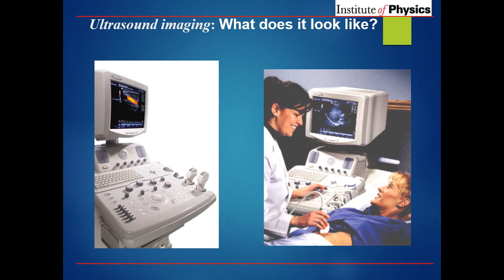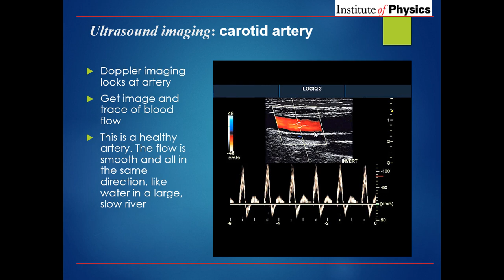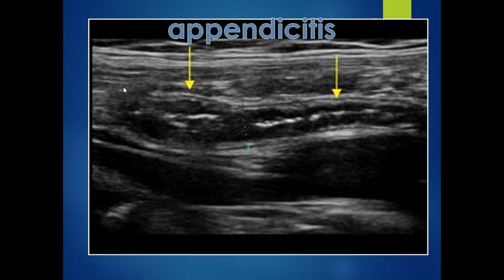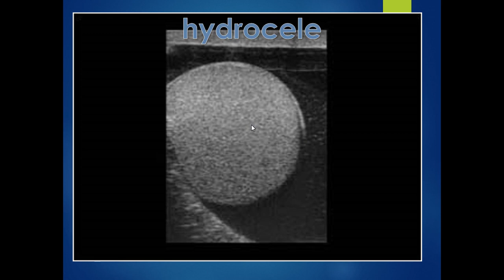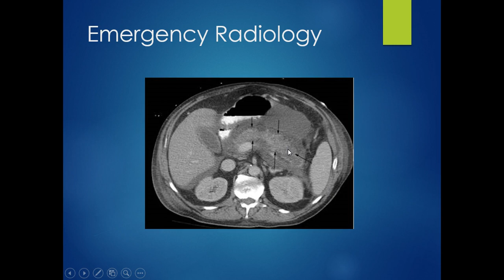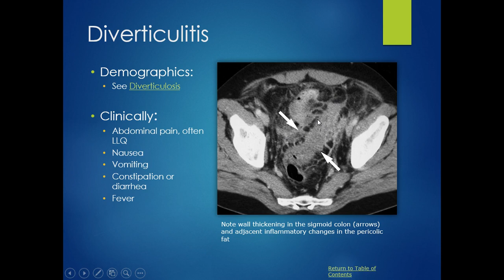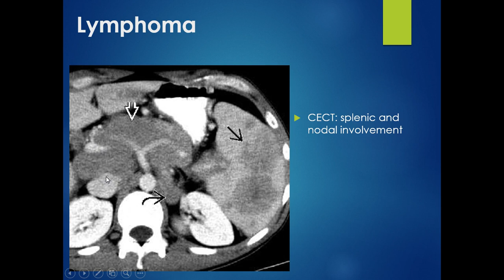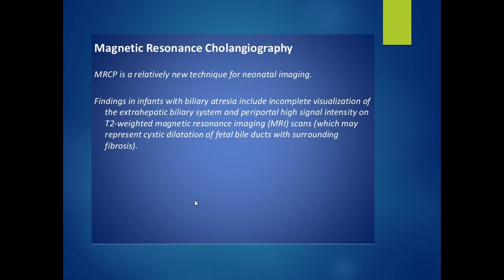Basics of Abdominal Ultrasound, CT, MRI | Biomedical Imaging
Basics of Abdominal Ultrasound, CT, MRI and Nuclear studies | Biomedical Imaging | Radiology Lecture | @amplemedicallectures Ample Medical Lectures

Clinical Bedside Ultrasound - Orientation u0026 Imaging Planes,
clinical ultrasound,
bedside ultrasound,
point of care ultrasound,
sonography,
medical ultrasound,
POCUS,
ultrasound CME,
ultrasound and nursing,
sonographer,
ultrasound technician,
ultrasound imaging planes,
anatomical planes,
ultrasound guided,
RUQ ultrasound,
radiology,
diagnostic medical sonography,
medical sonography,
ultrasound course,
ultrasound probe,
how to use ultrasound,